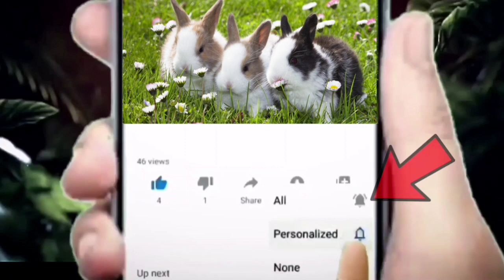రోజు నిమ్మరసం తాగితే ఏమవుతుందో తెలుసా? || When You Drink Lemon Water Everyday Then This Will Happen